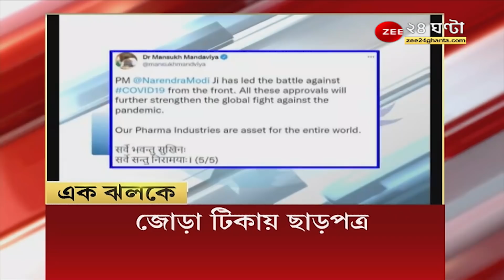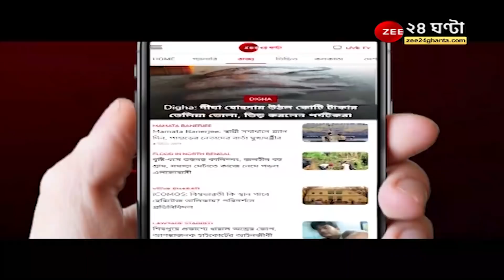Ek Jhalake: এক ঝলকে এই মুহূর্তের গুরুত্বপূর্ণ খবর | Zee 24 Ghanta | Bangla news